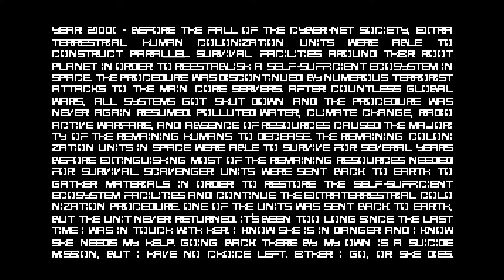The Eternal Castle - Twitchi Plays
A remake of a game that never existed!! An homage to early platformers like another world and Prince of Persia, With the striking cyan and magenta aesthetic